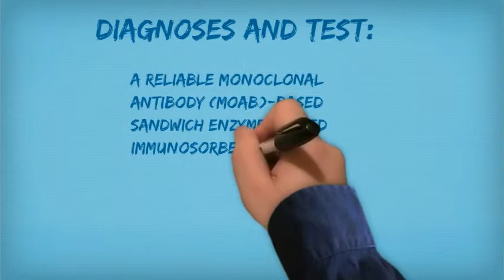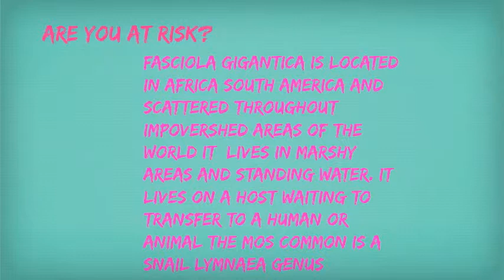Fasciola gigantica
pathogens-- Created using PowToon -- Free sign up . Make your own animated videos and animated presentations for free.  PowToon is a free tool that allows you to develop cool animated clips and animated presentations for your website, office meeting, sales pitch, nonprofit fundraiser, product launch, video resume, or anything else you could use an animated explainer video. PowToon's animation templates help you create animated presentations and animated explainer videos from scratch.  Anyone can produce awesome animations quickly with PowToon, without the cost or hassle other professional animation services require.